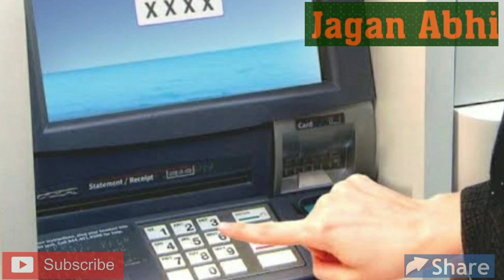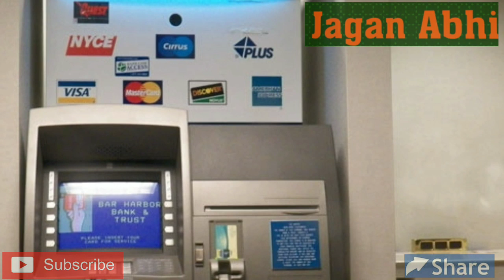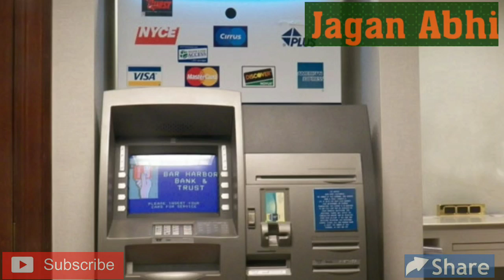How ATM machine works and it's securities Explained | தமிழில் | Jagan Abhi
Hio friends, hope u liked. this how atm machine works.